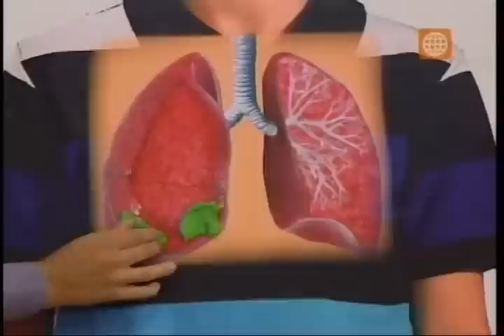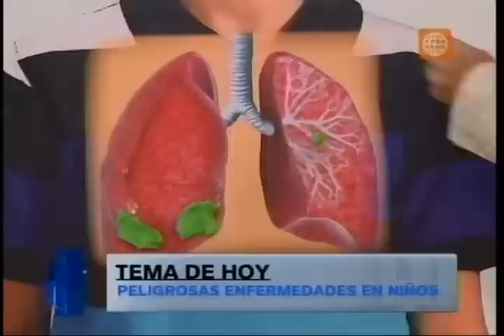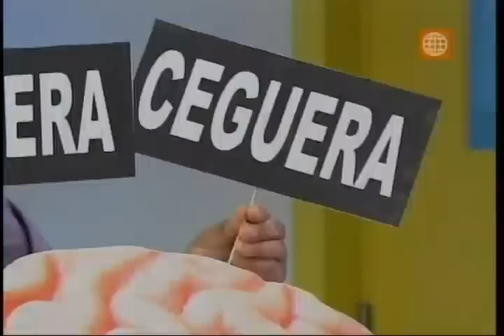Dr. TV Perú (20-05-2015) - B1 - Tema del Día: Enfermedades En Los Niños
Si usted es mamá, necesita saber detectar algunos síntomas que podrían alertarle que algo no está bien en la salud de sus hijos. A continuación, el pediatra Peter  Hesterberg nos enseñará todo sobre esas peligrosas enfermedades.